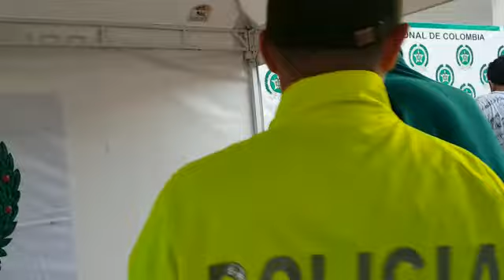Policía Casanare realizó la captura de tres personas por el delito de violencia intrafamilia